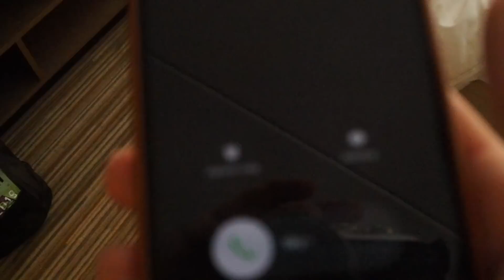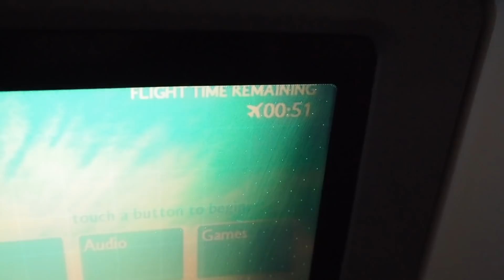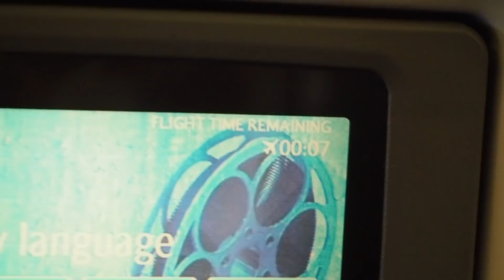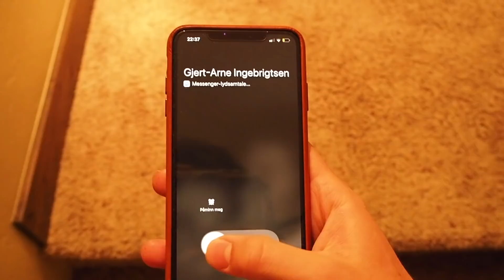Road to Flagstaff, USA! | VLOG #3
Team Ingebrigtsen and I are travelling to Flagstaff, USA for our last weeks of preperations towards the 2019 season!! We are more hyped than ever and ready to get some work done before our first races.

Edit by Jon Stokka & Fredrik Dretvik